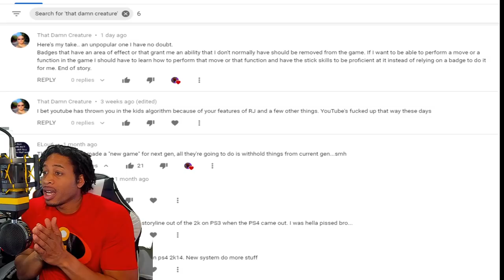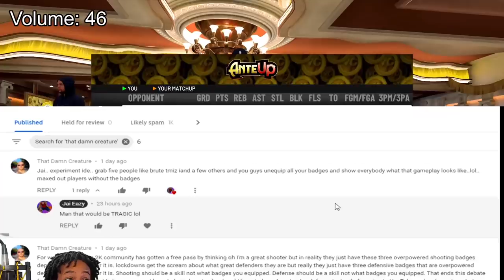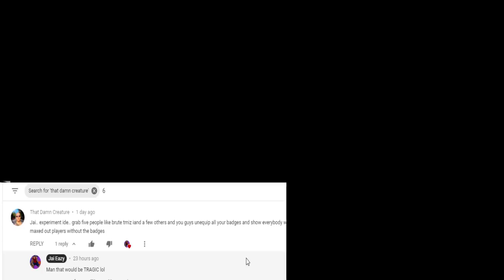MIKE WANG doesn't want you to know this TRUTH about BADGES in NBA 2K21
In this video we're talking about badges and how they impact the game unfairly by literally granting abilities rather than enhancing them.